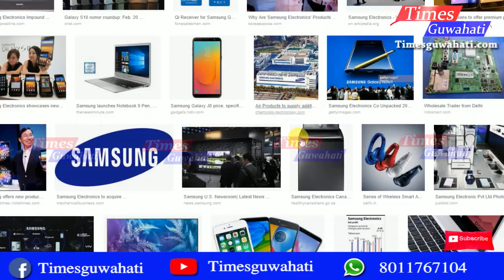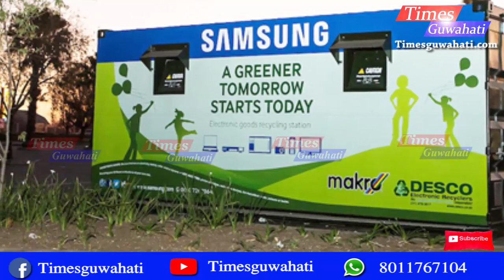Samsung lunched new product for safe environment ¦¦ Samsung electronic products for India people